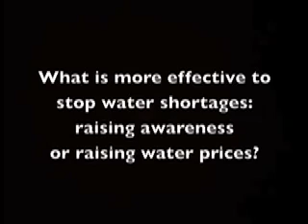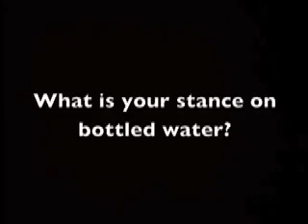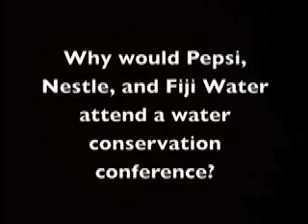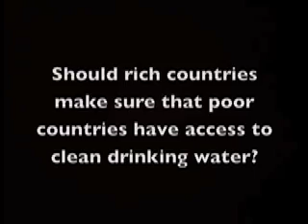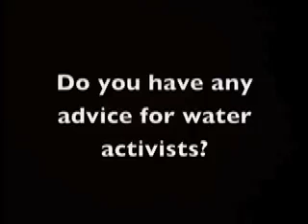YouthNoise: DROP: Interview with David Zetland, water econ.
This is an interview with David Zetland, a fellow at Berkeley and water markets economist.